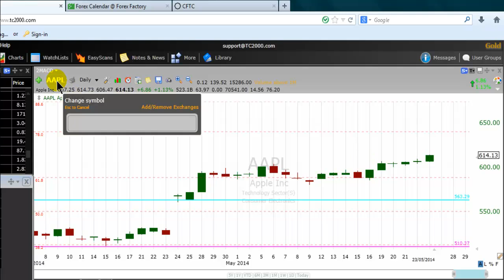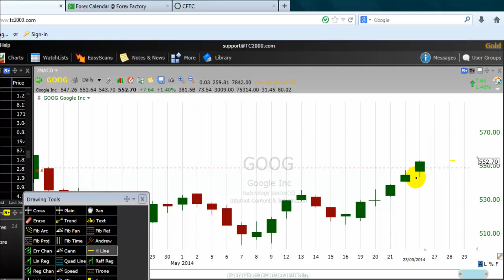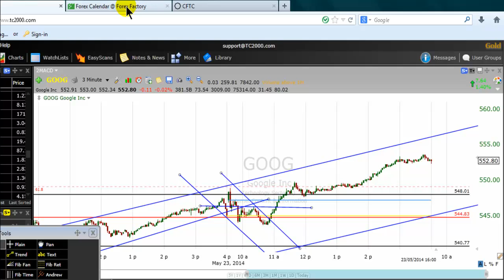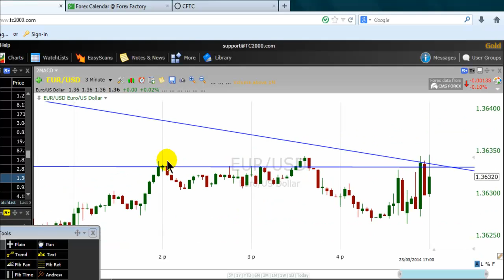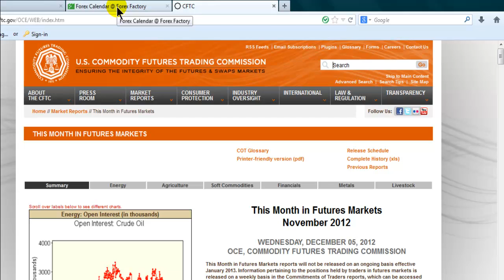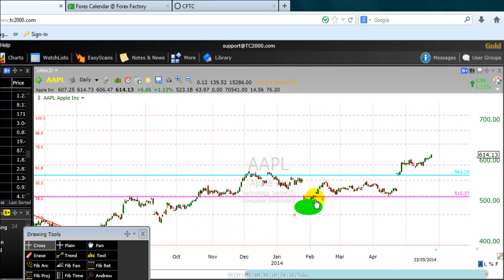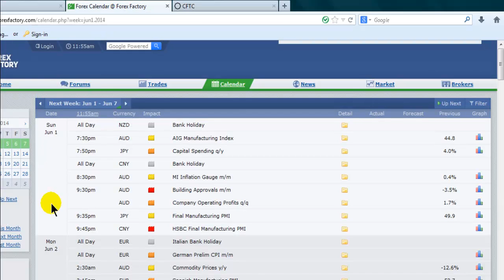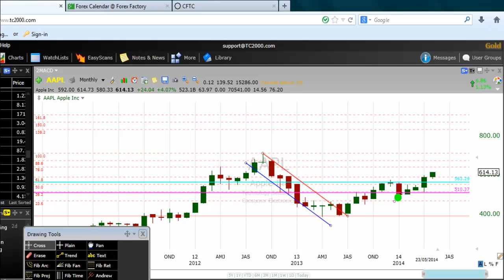How To Day Trade On Friday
Know and master how to day trade like a pro on Fridays without guessing it.  Understand what the professional day traders are up to.  This trading video tutorial is suitable to financial market day traders who like to boost their skills.  Learn more.